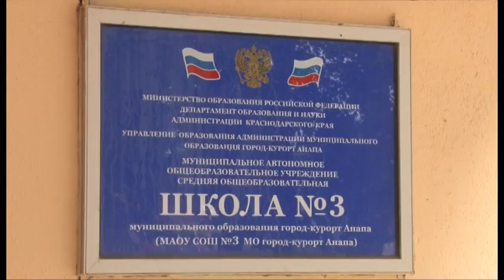В новом учебном году средняя школа №3 села Витязево продолжает меняться